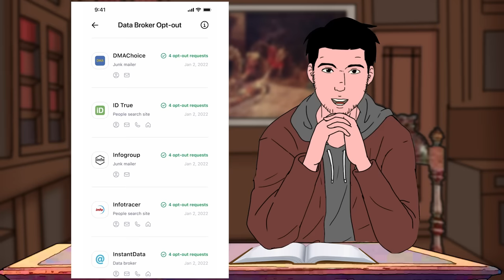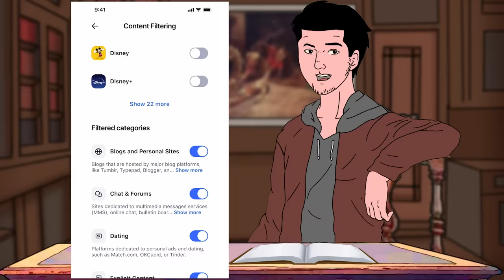How the Middle East should have been Partitioned | History of the Middle East 1600-1800 - 1/21